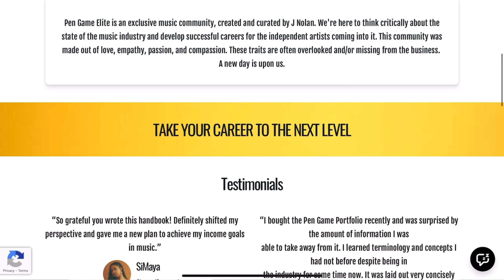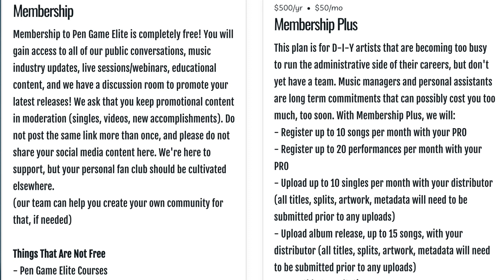2Pac’s Father Billy Garland Not Pleased With Hulu’s ‘Dear Mama’ Docuseries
2Pac’s Father Billy Garland Not Pleased With Hulu’s ‘Dear Mama’ Docuseries